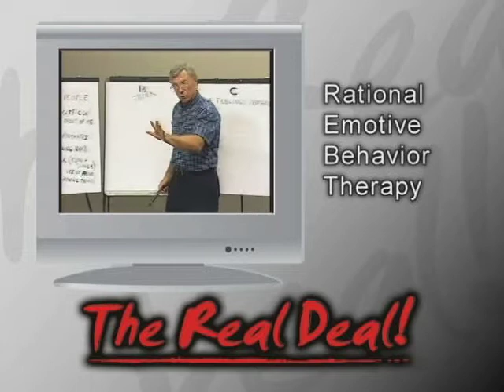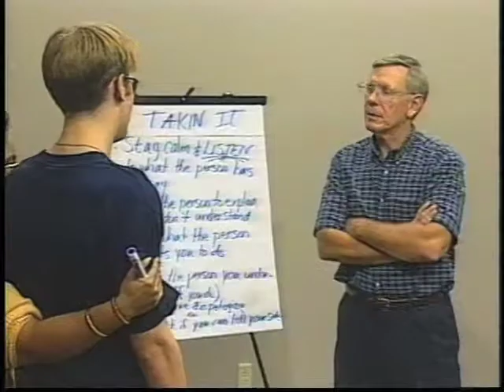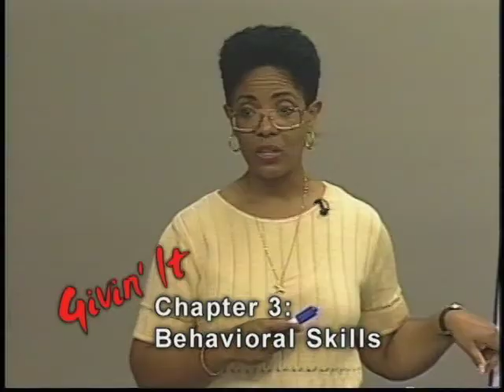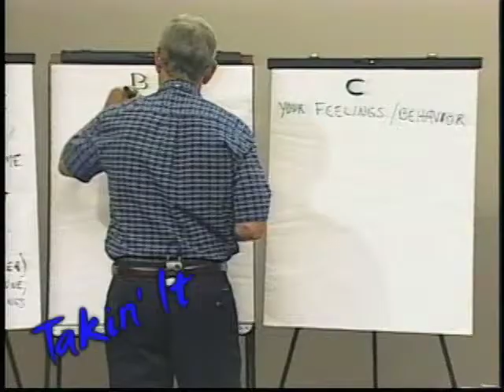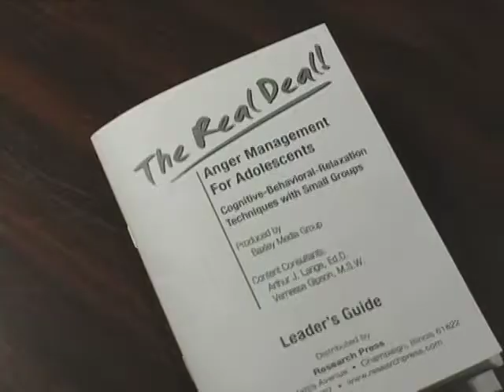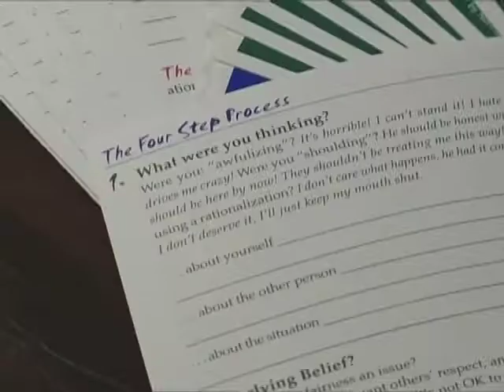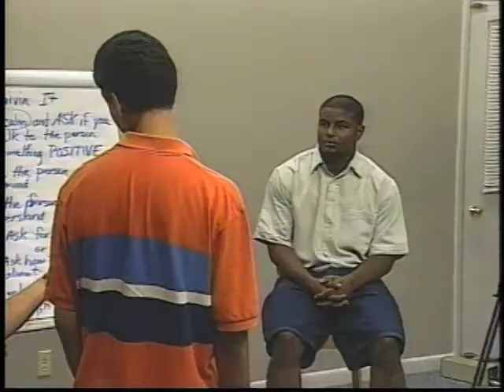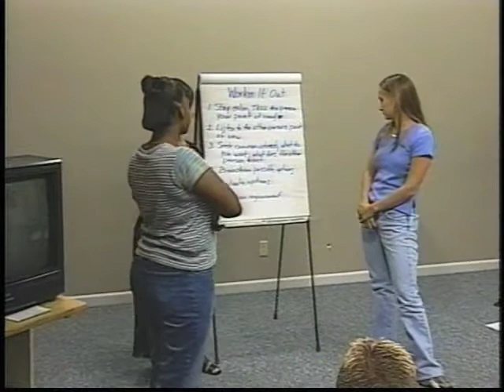The Real Deal - Anger Management For Adolescents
Preview video from Reelizations Media catalog for Addiction Treatment & Behavioral Health.